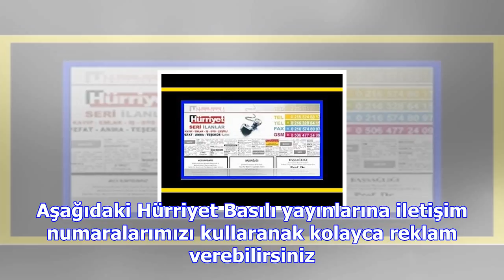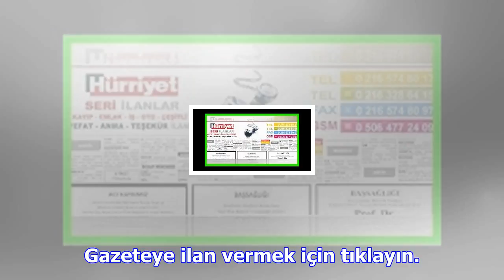Hürriyet reklam servisi ilan servisi ile artık ilan vermek çok kolay